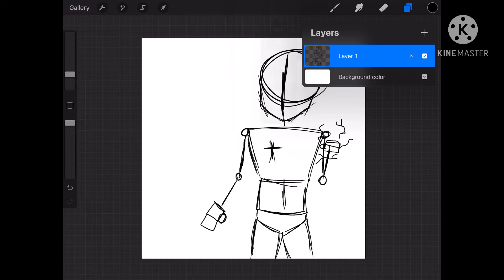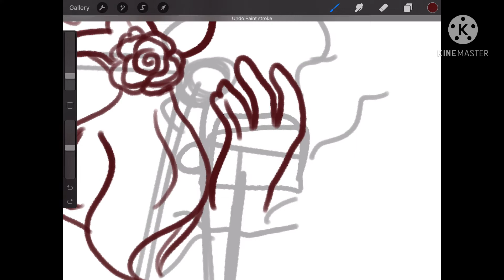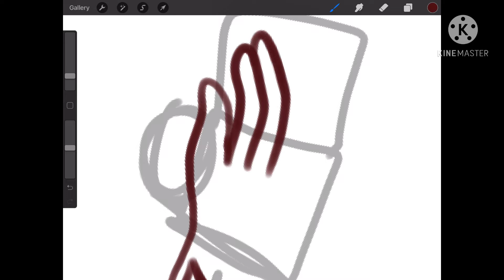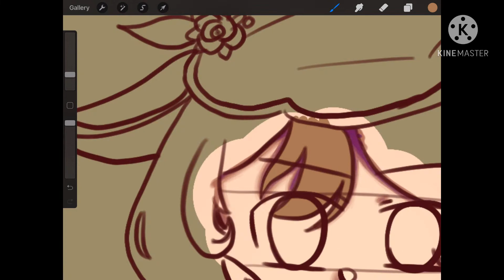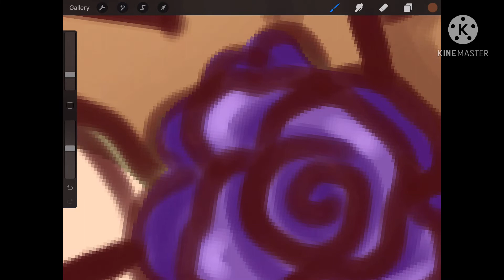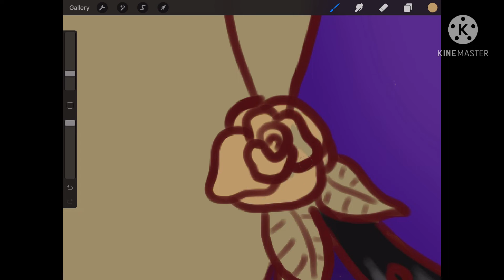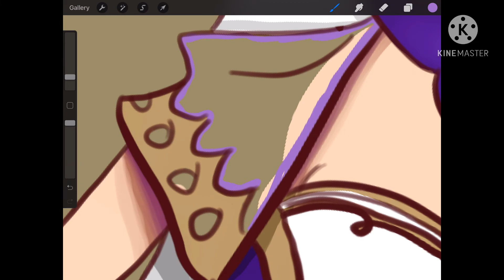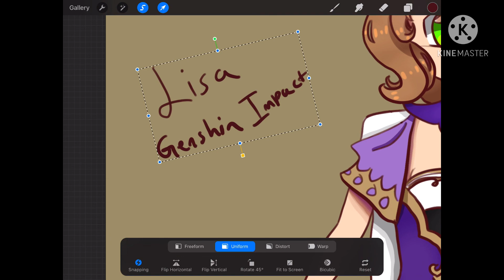Speedpaint Lisa Genshin Impact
This took pretty long to edit, but it’s here LOL